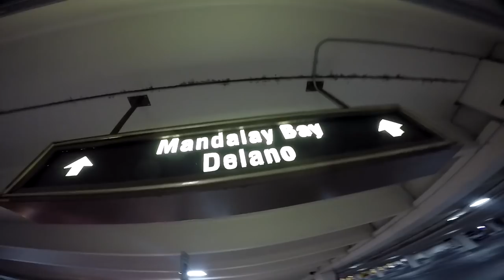Thirsty German Shepherd Chasing Female Labrador In Heat | Dark Sable GSD Off Leash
Why You should never invite a Labrador To Dinner. Dark Sable German Shepherd Chasing Female Labrador in Heat. Spartan Sprint Race Schedule 2018. Hiking with Krypto, Yg, & LOLA!!!

CHANNEL INFO